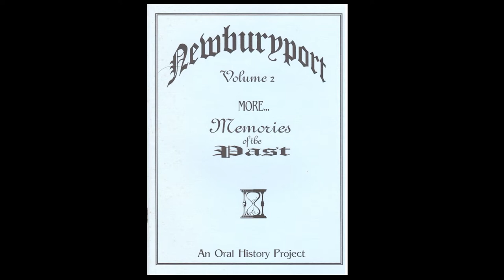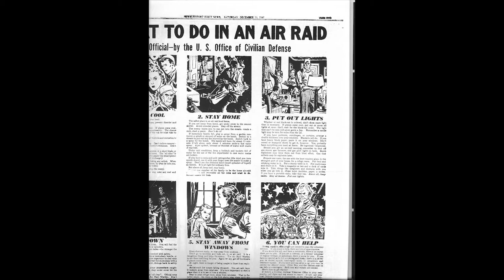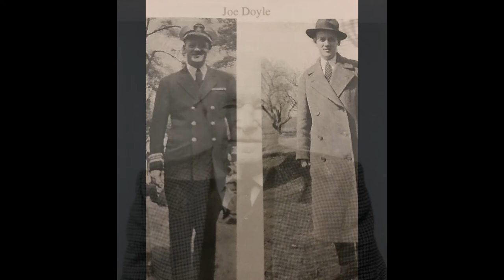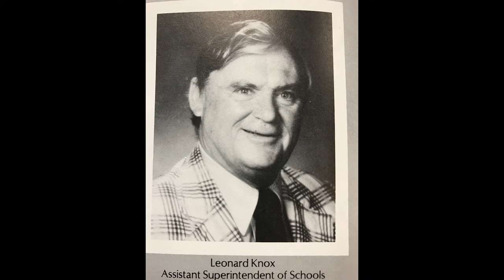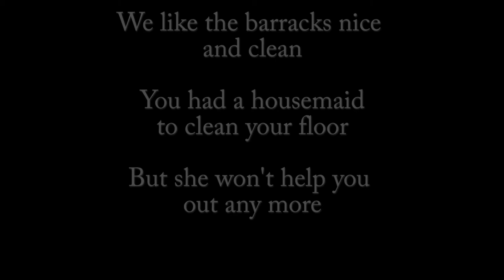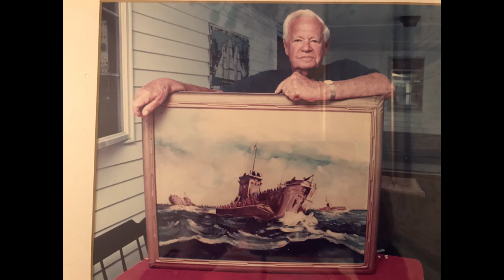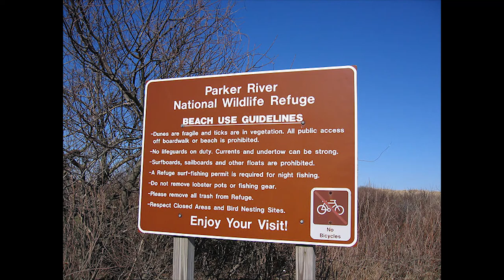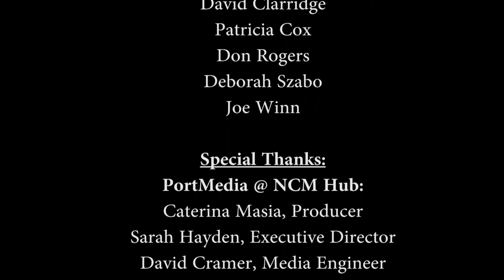WWII in Newburyport by Jean Doyle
Documentary of World War 2 and it's effects on the citizenry of Newburyport by Jean Doyle edited by Caterina Masia